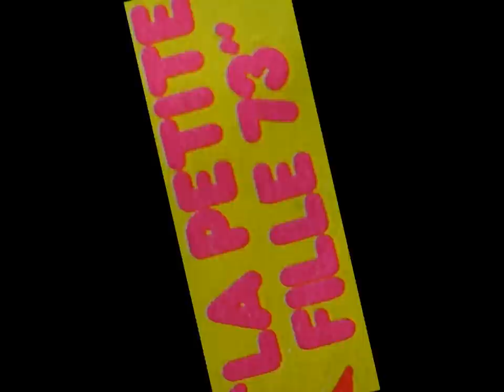C.JEROME - La petite fille 73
C.JEROME - La petite fille 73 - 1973

Images de C.JEROME provenant des magazines comme Podium, fleur bleue, Hit que j'ai gardé depuis les années 70

C.JEROME est né le 21 décembre 1946 et nous a quitté le 14 mars 2000